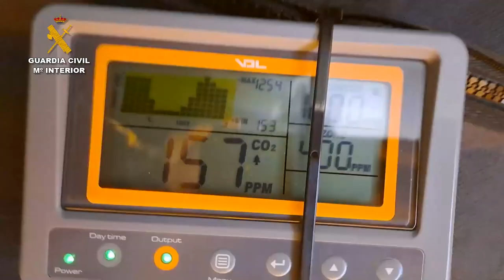Policía Nacional desarticula un Grupo Criminal dedicado al cultivo y venta de marihuana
La Policía Nacional desarticula un Grupo Criminal dedicado al cultivo y venta de marihuana Agentes de la Policía Nacional han detenido en la localidad de Elda a tres personas dedicadas al cultivo de plantas de cannabis sátiva para su posterior venta. En el operativo llevado a cabo se han incautado un total de 332 plantas de marihuana de más de un metro de altura y  en avanzado estado de floración, consiguiéndose desmantelar un cultivo indoor de gran envergadura.

Los detenidos, dos varones y una mujer, de nacionalidad española, con edades comprendidas entre los 30 y 35 años, fueron puestos a disposición del Juzgado de Instrucción en funciones de Guardia de la localidad de Elda.